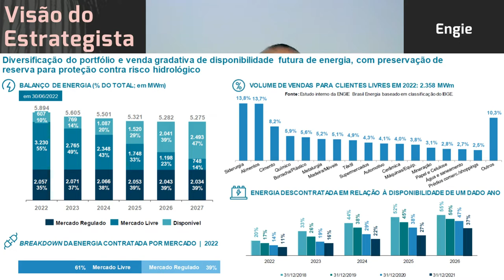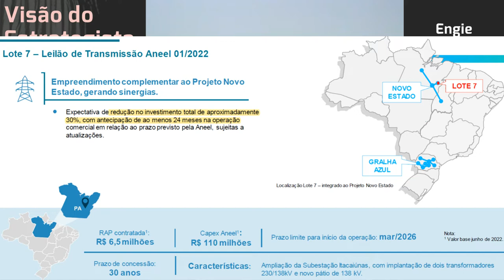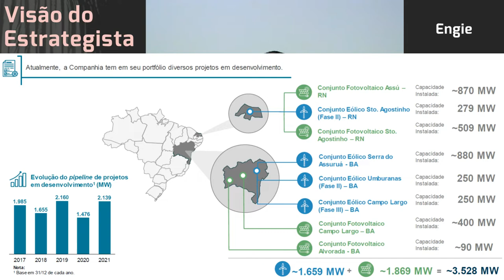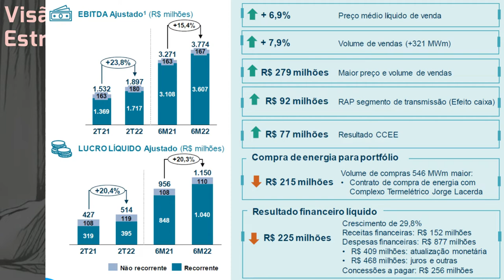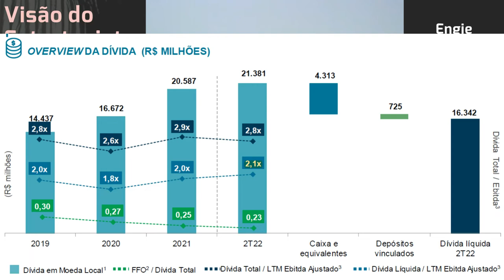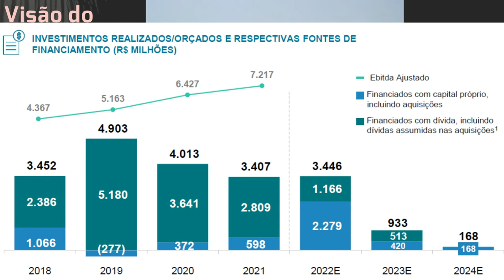03.08.2022 - Visão do Estrategista - Resultados Engie 2T22 - EGIE3